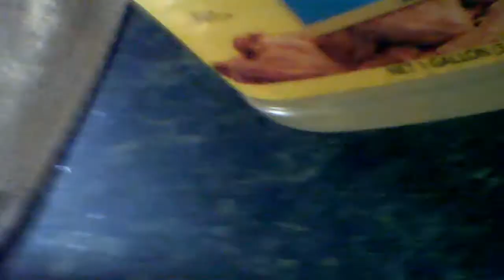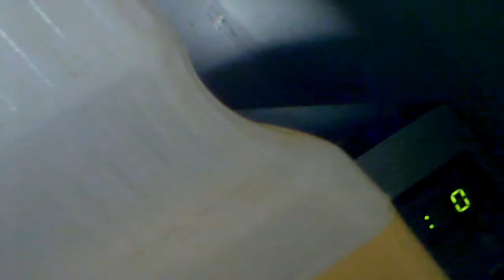Caden’s Fury - Mario Cooks Breakfast